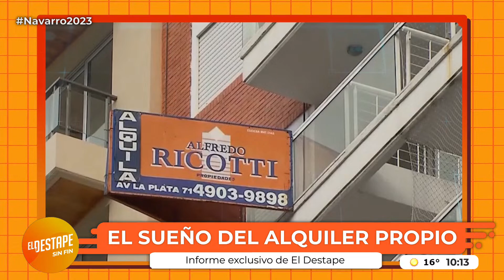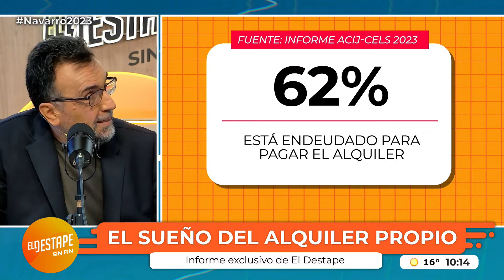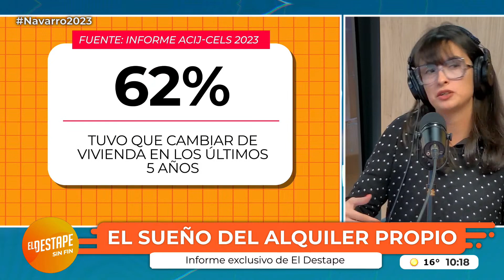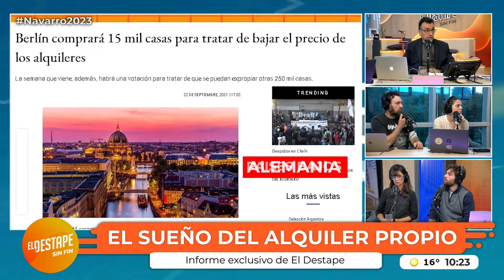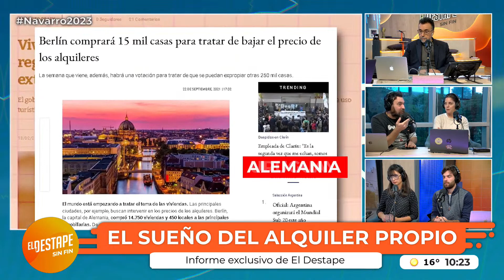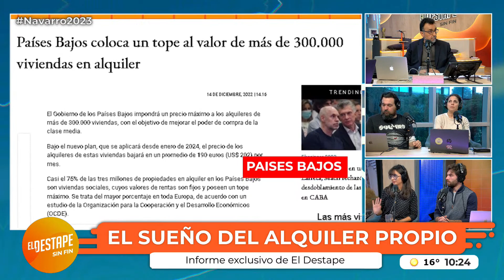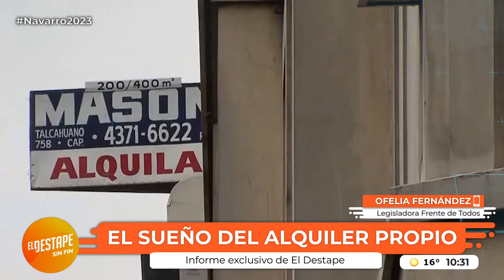El sueño del alquiler propio